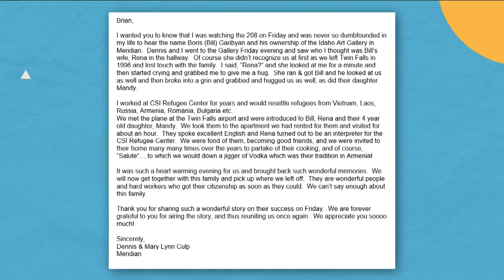Artist said he fell in love with landscapes, a 208 story reunites old friends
The two families met again after almost two decades.